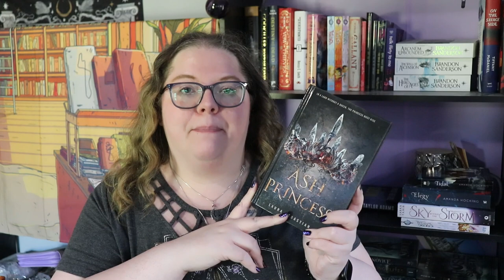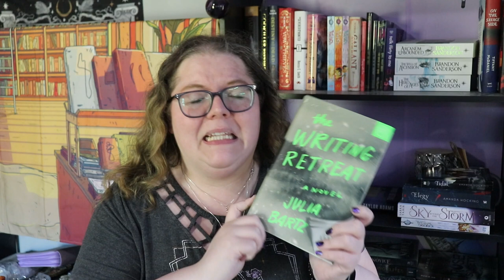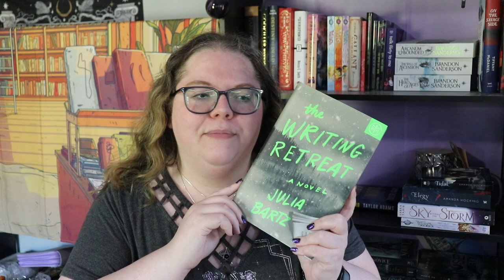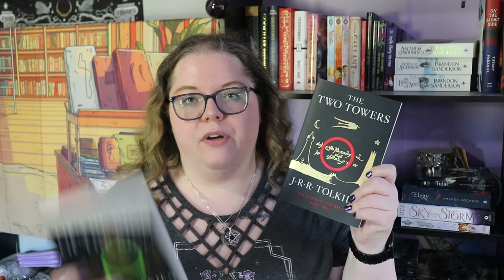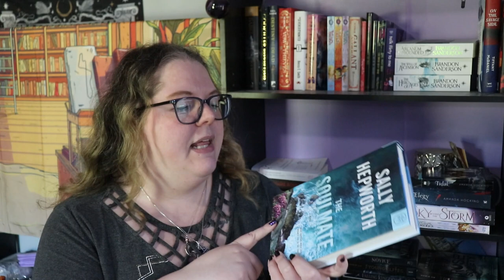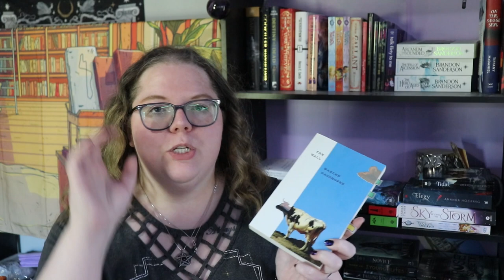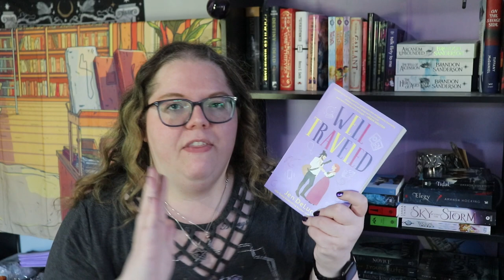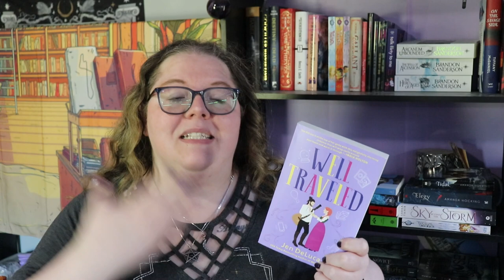Mediocre April Reading Wrap Up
Next Storytellers' Hearth Weekend Relay - June 17th & 18th
Next Authortube Chat - May 23rd
- Current ATC Book club book - The Princess Bride by William Goldman

🌎SOCIAL MEDIA🌏
Instagram: @thehexedlibrary & @thehexedplanner & @storytellershearth

💌SNAIL MAIL:💌
Jessica Williamson

🎵FEATURED MUSIC🎵
Intro for videos & Countdown: